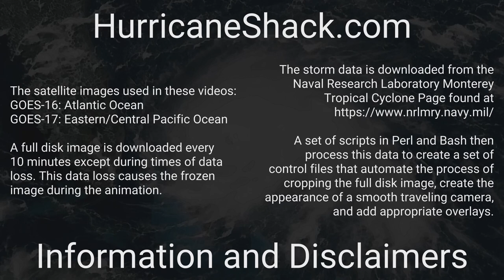1896 Atlantic Hurricane Season